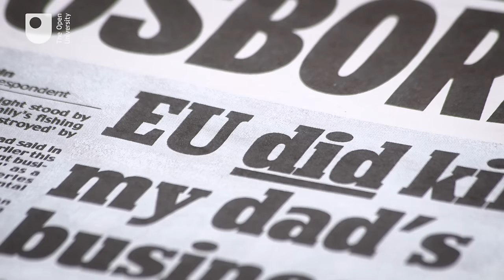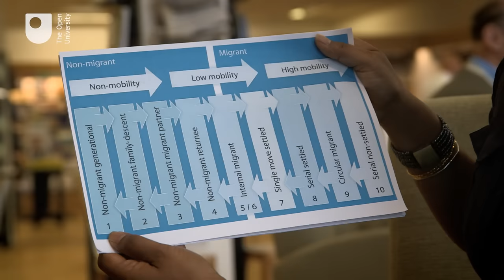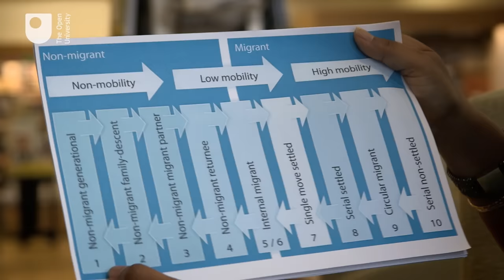EU Referendum - what influences people to vote remain or leave?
OU research has found that people's decisions to vote remain or leave in the EU Referendum are based on a number of factors, not just immigration.

Dr Kesi Mahendran, Lecturer in Social Psychology in the OU’s Citizenship and Governance priority research area, looked at attitudes towards Europe. She found that there is something more fundamental affecting people’s decisions to vote than just pure party politics.